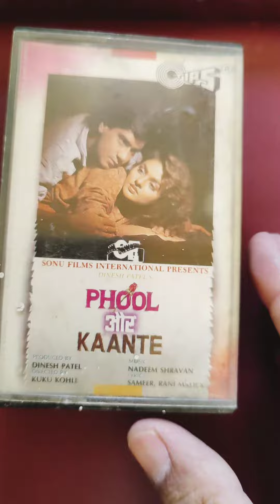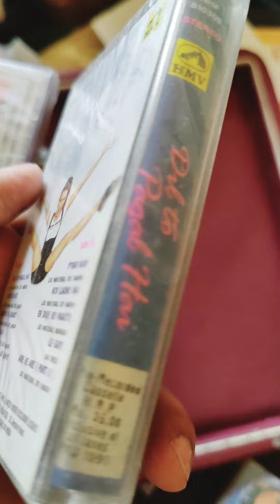Audio cassettes 9719363617